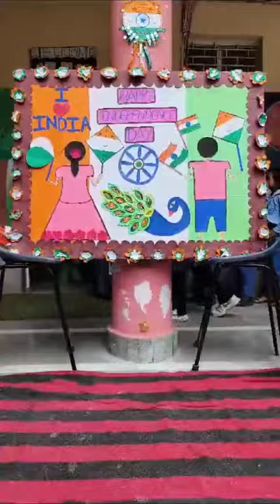lkg class # independence day activities#sfcs